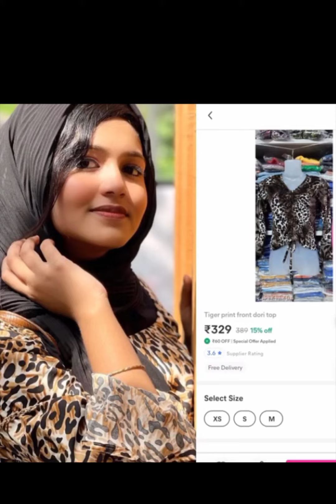Alfala meesho haul/meesho haul video/alfala dress haul